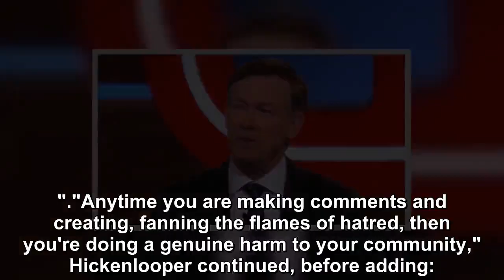Hickenlooper: Trump 'should be ashamed of himself'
Former Colorado Gov. John Hickenlooper said Wednesday that President Donald Trump "should be ashamed of himself" for saying that he doesn't view white nationalism as a rising global threat following t